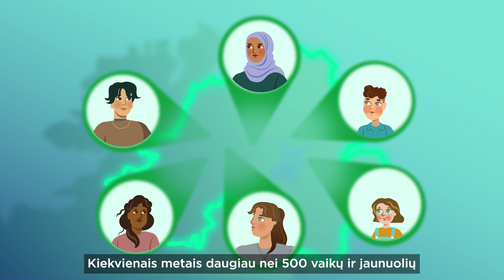NSPCC Jaunųjų liudytojų tarnyba